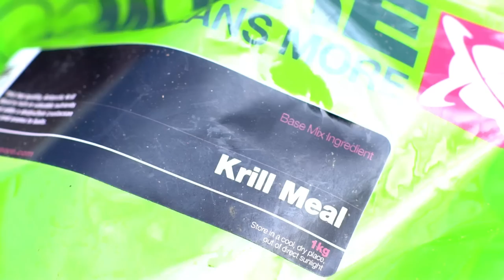***Carp Fishing*** Jimmys Diary - March 2017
James Armstrong travels to his quiet estate lake to see if he can catch on the one of the first days of spring...